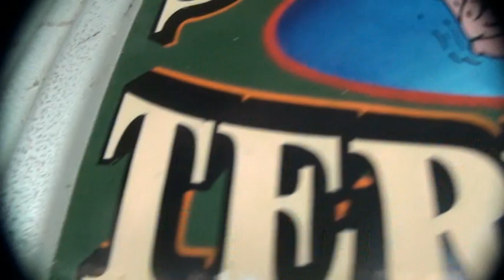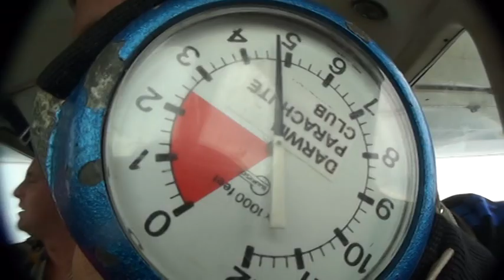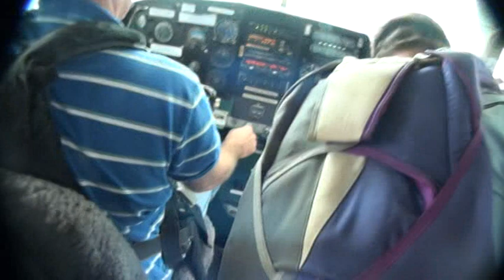Stef Watto skydiving in Darwin!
HIGHLY RECOMMENDED!